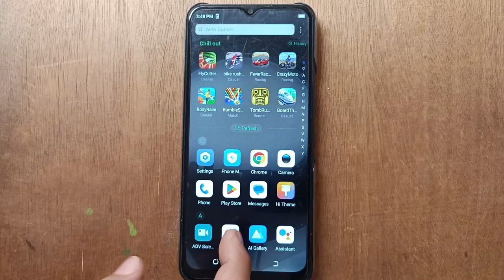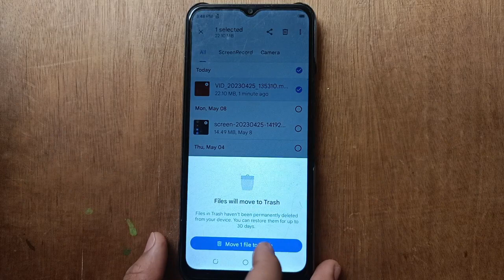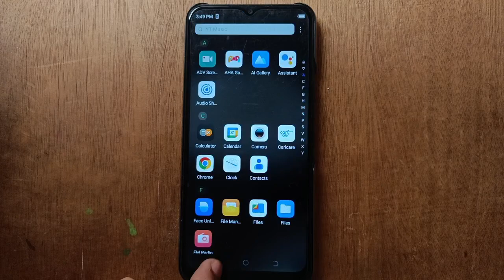File Restore Setting, Tecno Pova Neo mobile deleted file kaise wapas kare